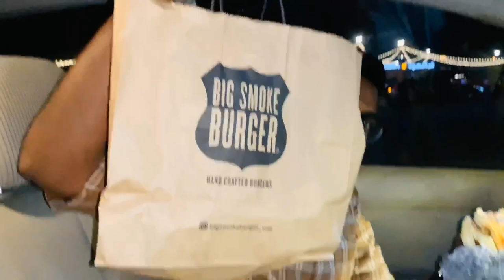AN EVE @ LAST EXIT | FOOD TRUCKS | BIG SMOKE BURGER | TRAVEL VLOGS | COUPLE VLOG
LAST EXIT - AL KHAWANEEJ -  This rustic-chic Last Exit sits in lush surrounds, showcasing tasty dishes and fun family events. Dine in ranch-inspired seating areas, or pay and go.